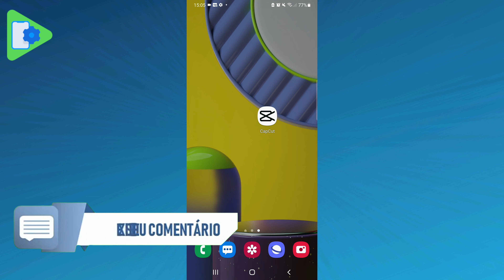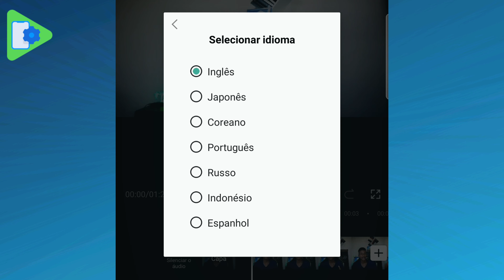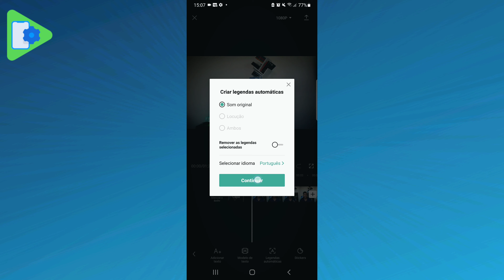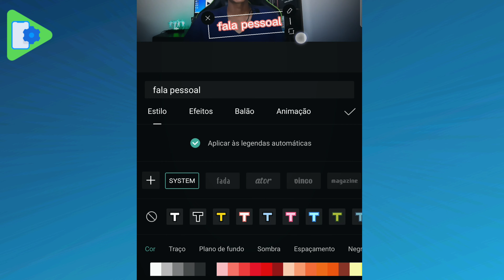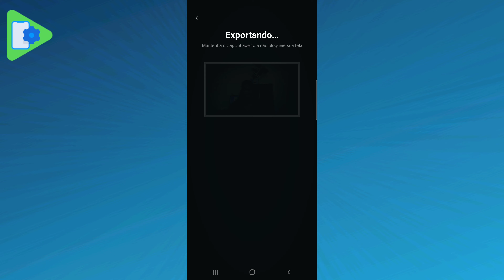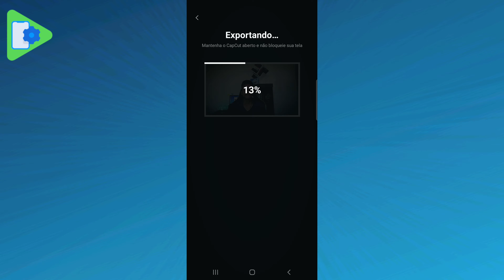COMO LEGENDAR VÍDEOS PELO CELULAR AUTOMATICAMENTE (CAPCUT)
Como legendar vídeos pelo celular automaticamente pelo capcut.

Aprenda a editar vídeos do absoluto zero usando apenas seu celular,
mesmo que você não saiba nada de edição e nunca tenha editado um vídeo na vida.
E você aprenderá tudo isso em um editor que você já conhece: o capcut.

Hoje você vai aprender como legendar vídeos automaticamente pelo celular. Aqui nesse vídeo eu vou te ensinar a legendar seu conteúdo inteiro sem precisar escrever nenhuma legenda. Quer saber como fazer essa façanha? Então assista esse vídeo até o final.